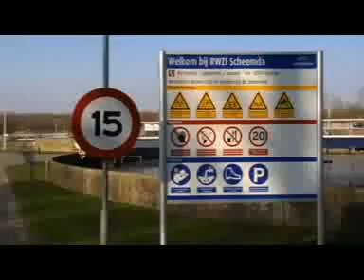Sumber Energi Alternatif dari Urin (c) Vivanews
tak perlu takut lagi pemadaman bergilir, PLN lah yang mustinya was-was bakalan bangkrut